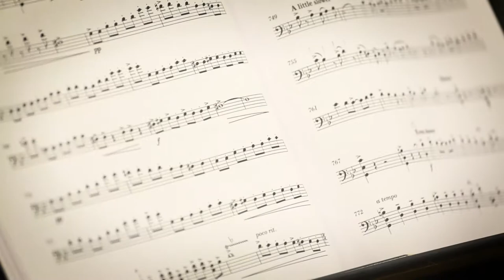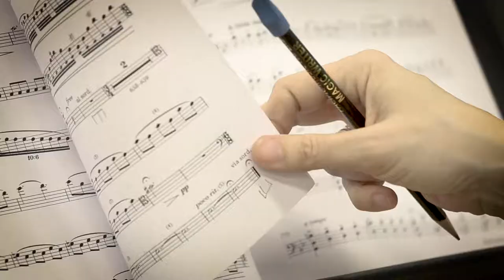The Atlanta Opera Orchestra | Out of Darkness: Two Remain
Behind the scenes with The Atlanta Opera Orchestra under the baton of Maestro Joseph Mechavich in preparation for the fully staged world premiere of Out of Darkness: Two Remain.